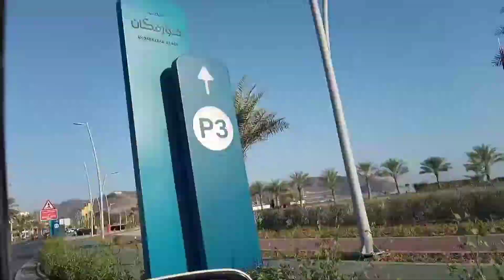Khorfakkan tour.....observe saees park🙏🙏from far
just check out saees park from far. next target is saees park khofakkan.